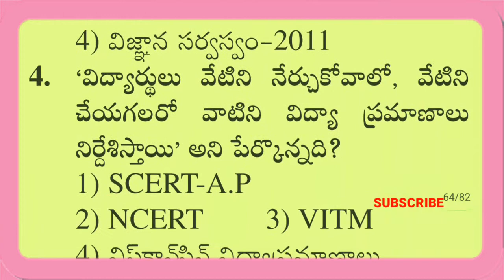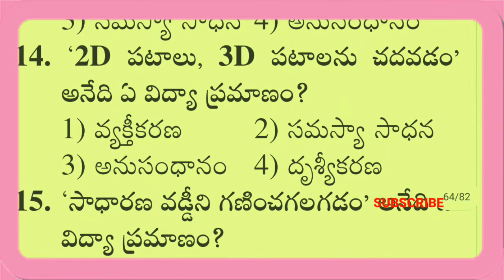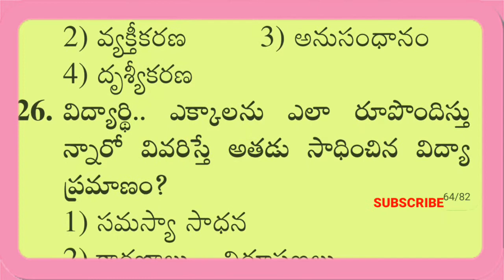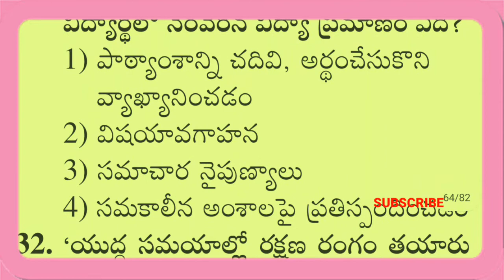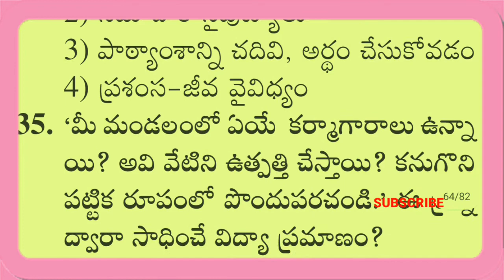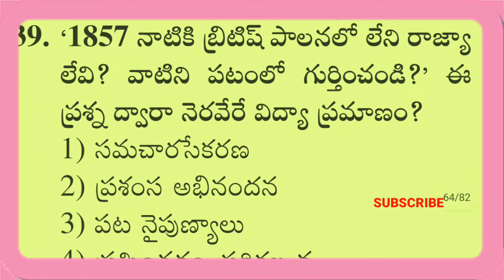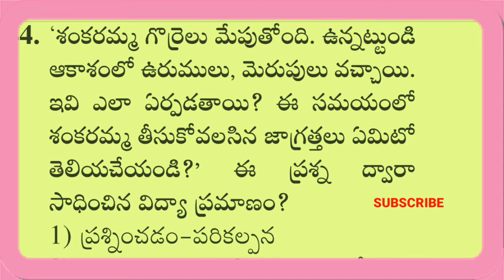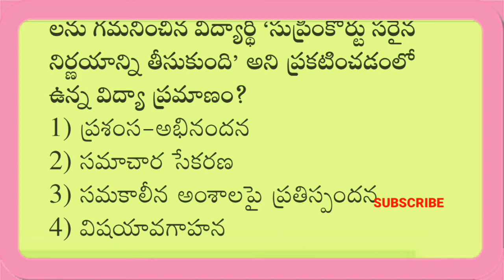విద్యాప్రమాణాలు గణితం, సాంఘీక, సామాన్యశాస్త్రం మెథడ్స్ imp practice bits